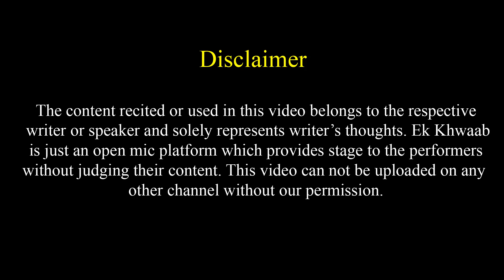Tumhare Gaalon Ki Laali Ka Raaz Kya Hai | Ram Vachan Poetry | Ek Khwaab Poetry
Title: The End
Type of music: Chillstep
Mood: Sad / Emotional